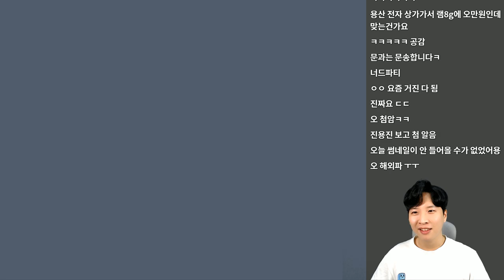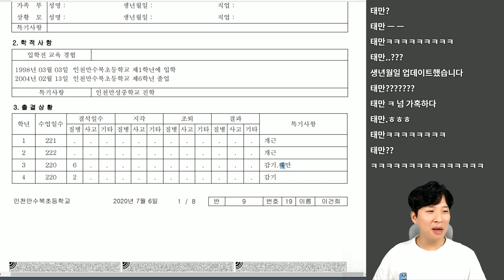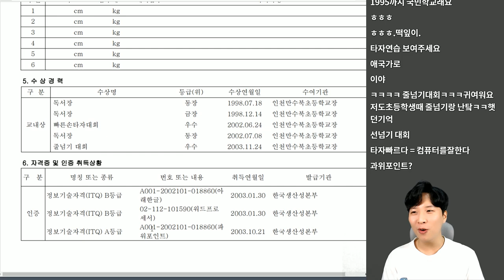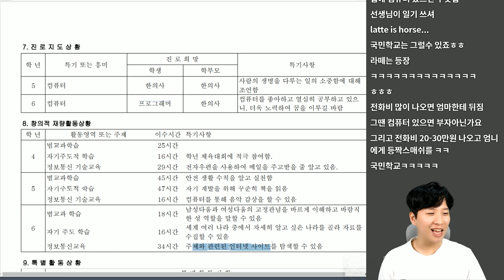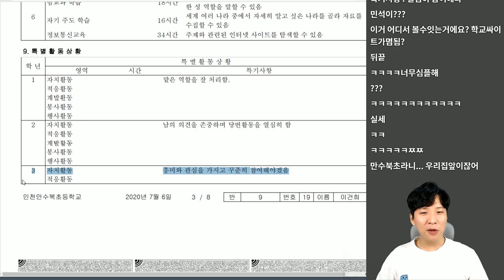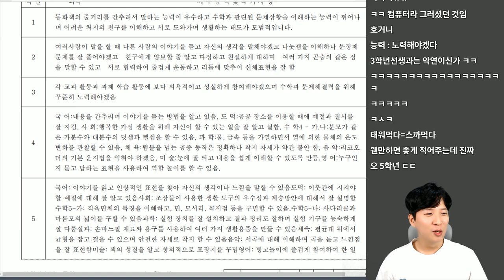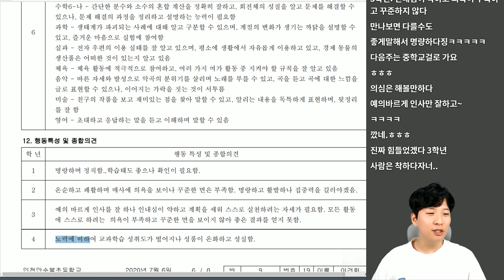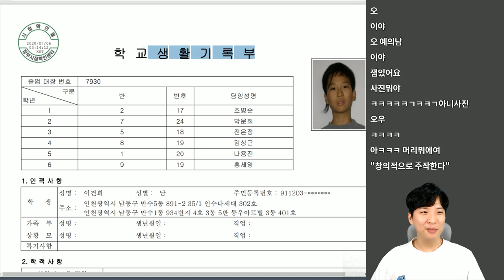급식 쭈구리 시절 생활기록부 공개합니다...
초/중/고 생기부 온라인 발급 사이트 링크는 아래와 같아요!!